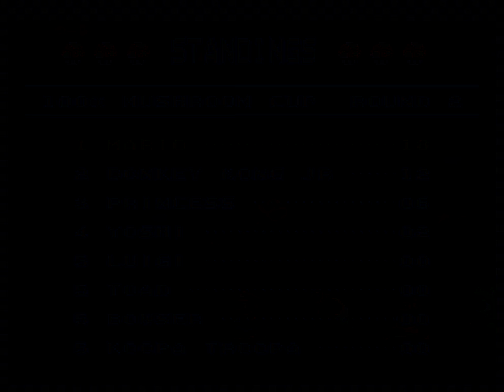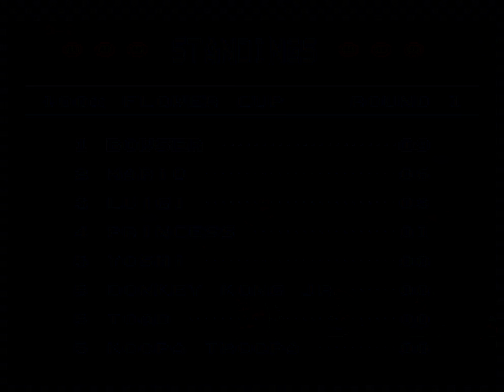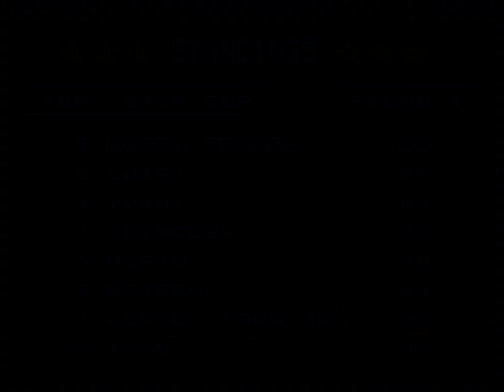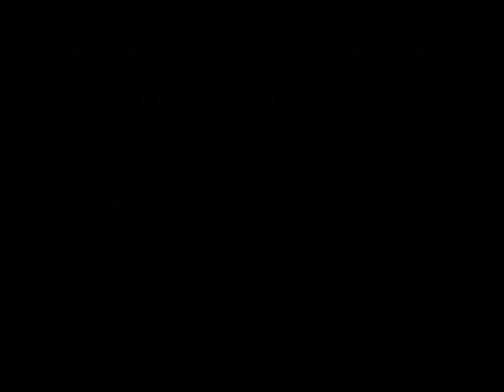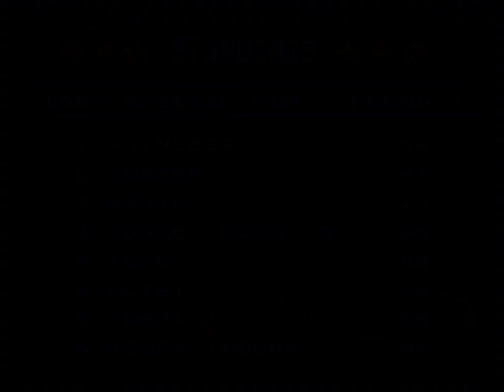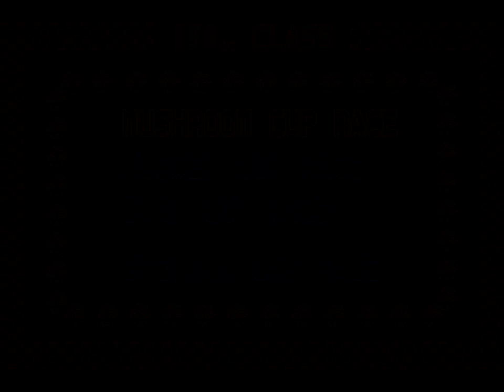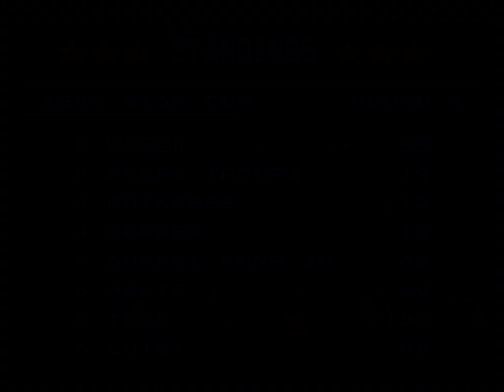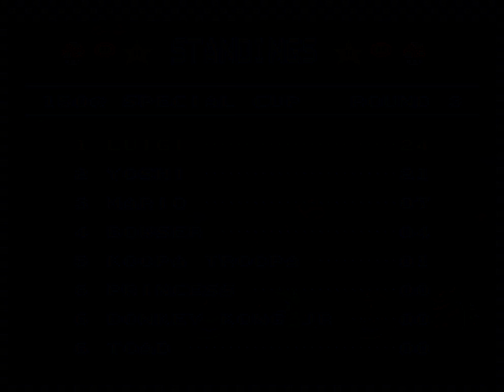Super Mario Kart (SNES) Playthrough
A playthrough of Nintendo's 1992 mascot cart-racing game for the Super Nintendo, Super Mario Kart.

This playthrough goes through each circuit in the 100cc and 150cc modes:

100cc
Mushroom Cup (Mario) 0:39
Flower Cup (Bowser) 11:56
Star Cup (Koopa Trooper) 24:19
Special Cup (Toadstool) 36:14

150cc
Mushroom Cup (Donkey Kong) 49:41
Flower Cup (Toad) 1:00:54
Star Cup (Yoshi) 1:12:46
Special Cup (Luigi) 1:24:03

As I think most people are already aware, this classic not only kicked off the mega-popular series that's still going strong to this day, but it also established the kart racing genre itself.

(And remember Sega's TV commercials that made fun of Super Mario Kart for being so slow? *oof* Hindsight, eh, Sega?)

Super Mario Kart took the ideas behind F-Zero, a smooth Mode 7-based racer with explosions, and turned it into a family-friendly multi-player racing game that emphasizes combat. It was a pretty ingenious twist to the formula that resulted in SMK's becoming one of the must-buy titles of 1992, right alongside A Link to the Past, Street Fighter II, and Sonic 2.

There are twenty tracks split between four cups to race on, and they're mainly based on stage themes from Super Mario World, though Rainbow Road also gets its start here as the last course of the hidden Special Cup.

You can race as one of the eight members of the ensemble cast that includes not just heroes Mario and Luigi, but also villains Donkey Kong and Bowser, the henchman Koopa Troopa, random supporting characters Yoshi and Toad, and Princess Toadstool. Apparently they caught her on a day when she wasn't already busy being kidnapped.

Each of the characters handle differently. Bowser and DK are slow to accelerate but they can bash their way through other racers, while Princess is light and speedy but spins out easily. Mario and Luigi are the bearers of balance, as you might expect.

The races are brief and circuits rarely last more than ten minutes or so, so things tend to stay pretty fresh over the course of the game. No two races ever turn out quite alike thanks to the unpredictability introduced by the item system. Banana peels, koopa shells, speed-burst mushrooms, invincibility stars, and coin caches are all useful in stomping your way up the leaderboard. Of course, they can knock you down it just as quick if you aren't careful.

(Thankfully, the blue shell does not exist in this game!)

It's all light and breezy fun with some unexpected depth hidden beneath the cartoony surface. The single-player modes have a good bit of substance to them, the split-screen multi-player modes are a blast (my sister and I always loved the battle mode!), and the impressively fluid pseudo-3D graphics and the fantastic soundtrack provide it the level of polish that Nintendo was always famous for.

No matter how the later installments might sway your opinion of the series, the original Super Mario Kart was a landmark game for both Nintendo and for the 16-bit generation.

I thought that this would be perfect for New Year's Day - fresh beginnings and all that - so this is a brand new recording at far higher quality than my original video.